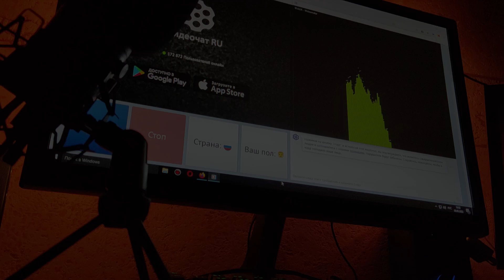кому нужен загс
шуточное видео об отношении полов и интернет психологинях